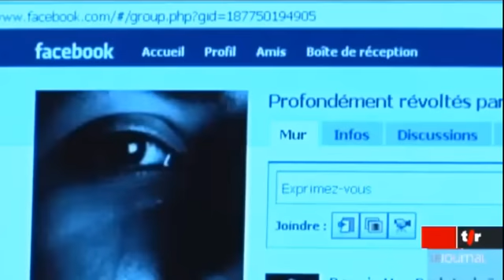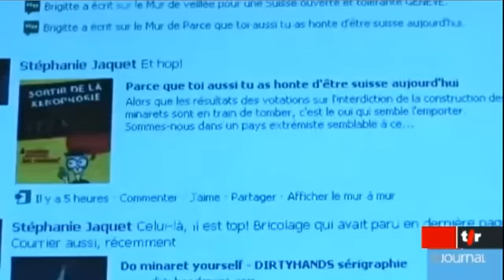Suisse : un minaret en carton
tsr : le journal de 19h30 : 30 novembre 2009 : Des jeunes Suisses expriment leur consternation